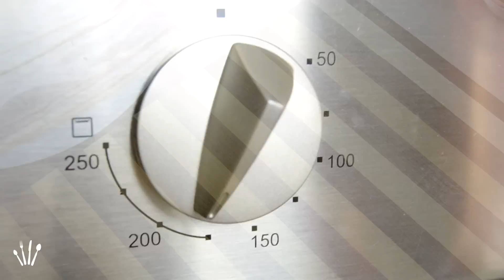Bacon Caramelizado | Desayuno Americano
En esta vídeo-receta os enseñamos cómo hacer Bacon Caramelizado con un toque de pimienta negra y de acompañamiento unos huevos a la plancha. Con esta combinación conseguiremos un delicioso y energético desayuno inglés-americano con el que cargar las pilas para toda la mañana. ¡¡Que aproveche!!

Ingredientes que necesitaremos para hacer el bacon caramelizado:
Lonchas de bacon ahumado (lonchas gorditas)
Azúcar moreno
Pimienta negra molida
Para acompañar:
Huevos
Un poco de aceite de oliva